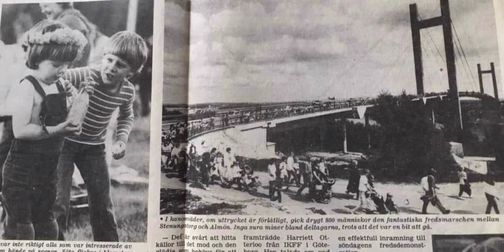Vi var 900 personer från Stenungsund o Tjörn som tillsammans vandrade över bron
Vi var 900 personer från Stenungsund o Tjörn som tillsammans vandrade över bron (Som tidningen döpte till Fredens bro!) År 1983